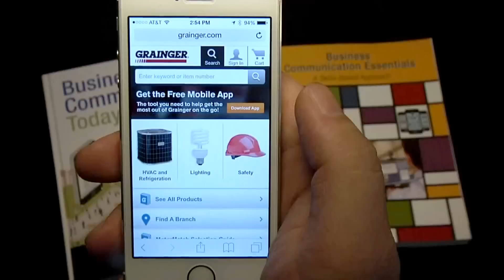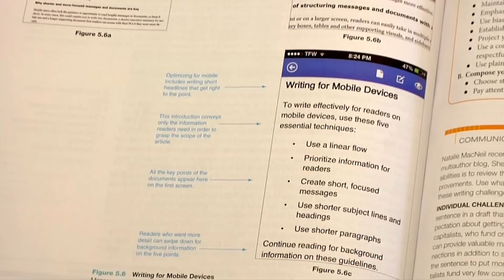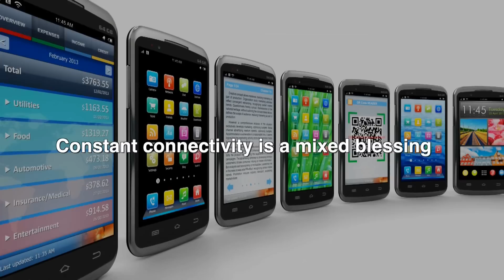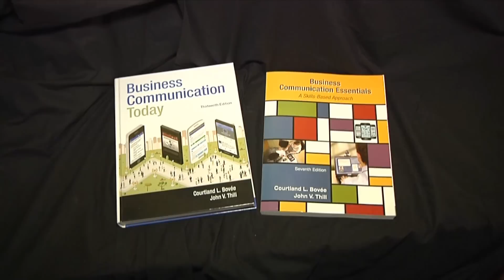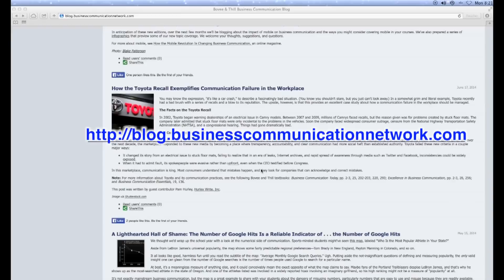What's Disrupting Business Communication? Your Students Are Holding It in Their Hands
The great challenge of teaching a contemporary business communication course is helping students develop solid communication skills that are compatible with today’s business needs.

Writing, speaking, and listening skills are as vital as ever, but those skills have to be put to use in an environment that has been disrupted by waves of game-changing technologies in recent years.

One of the most disruptive changes to ever hit the field of business communication is taking place right now—and in fact, your students are probably holding it in their hands this minute.

That change is mobile communication, and forward-thinking companies are adopting mobile because it helps them work more productively and forge closer bonds with stakeholders.

Many companies find a need to embrace mobile for the simple reason that their customers and employees already have. You can’t communicate with people if you can’t connect with them, and that connection is increasingly made by way of mobile.

And, keep in mind that only Bovee and Thill’s business communication textbooks cover mobile business communication.

To order an examination copy of a Bovee & Thill textbook, visit http:/

mobile business communication, teaching business communication, business communication, business writing

QuickSwitch: Change Business Communication Textbooks Quickly and Easily
QuickSwitch Business Communication Textbook Migration System
Business Communication Videos
Business Communication Corporate Training
Corporate Communication Instruction
Business Writing Blog
Business Communication Blog
Teaching Business Writing
Business Writing Instruction